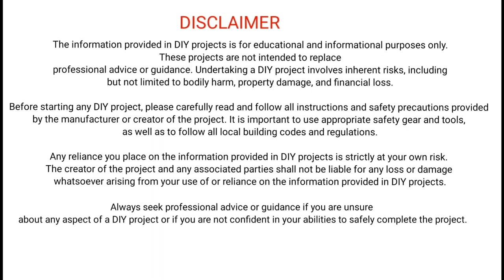mosquito larva vs dettol experiment | mosquito killer DIY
Mosquitoes are tiny, flying insects that can be a huge nuisance to humans. Not only do they buzz around our ears, but they also bite and leave us itching and scratching. But, mosquitoes are not just a nuisance, they can also be dangerous, as they are carriers of diseases like malaria, dengue, and Zika. Therefore, it is important to take measures to control mosquito populations, and one way to do that is by using Dettol.

Dettol is a popular disinfectant and antiseptic liquid that is widely used for cleaning and disinfecting surfaces. However, it can also be used as a mosquito repellent and killer. Here are some ways in which you can use Dettol to kill mosquitoes:

1. Dettol Spray: Mix equal parts of Dettol and water in a spray bottle. Spray this solution on mosquito-prone areas, like dark corners, under furniture, and around windows and doors. The strong smell of Dettol will repel the mosquitoes, and the solution will kill any that come in contact with it.

2. Dettol Mop: Add a capful of Dettol to a bucket of water and use this solution to mop your floors. This will not only disinfect your floors but will also repel mosquitoes.

3. Dettol Soak: Soak a cloth in a solution of Dettol and water and place it in a bowl near where you are sitting. The strong smell of Dettol will repel the mosquitoes, and the solution will kill any that come in contact with the cloth.

4. Dettol Diffuser: Mix a few drops of Dettol with water in a diffuser and place it in the room where you are sitting. The diffuser will release the Dettol scent, which will repel the mosquitoes.

It is important to note that while Dettol is a safe and effective way to kill mosquitoes, it should not be used directly on the skin. Also, it is important to use Dettol in moderation, as excessive use can be harmful to humans and pets.

In conclusion, Dettol is an effective mosquito killer and repellent that can be easily used in your home. By following these simple steps, you can control mosquito populations and protect yourself and your family from mosquito-borne diseases.